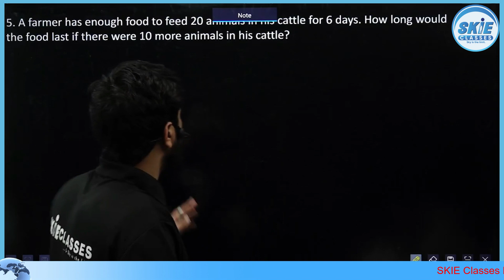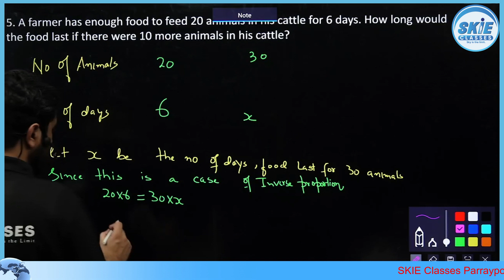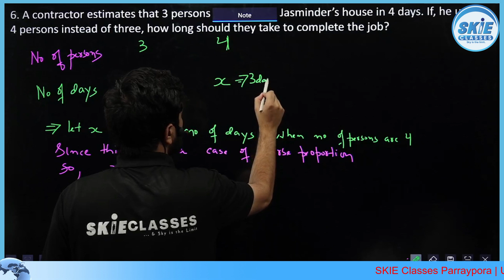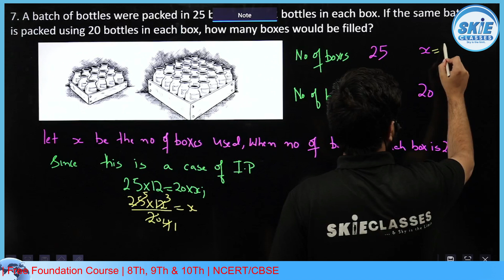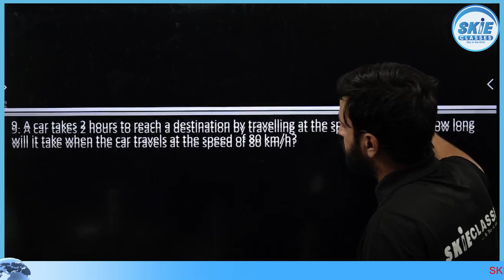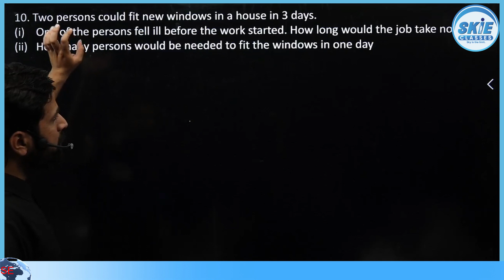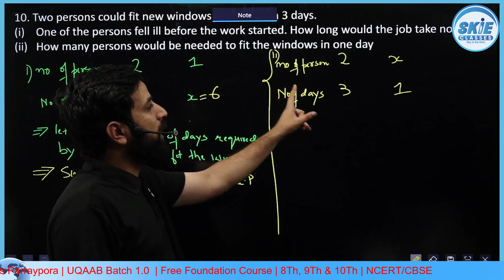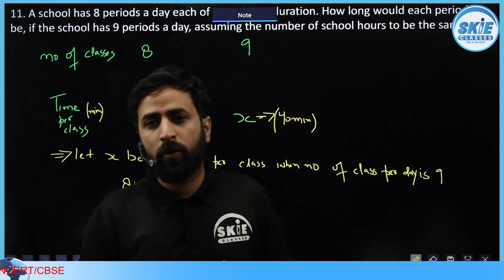Exercise| Direct and Inverse Proportion | Lec 09 | 8th Maths | Saqib Sir | SKIE CLASSES | UQAAB 1.0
Neet Biology
Neet Physics
Neet biology